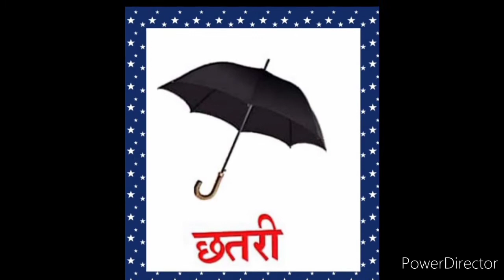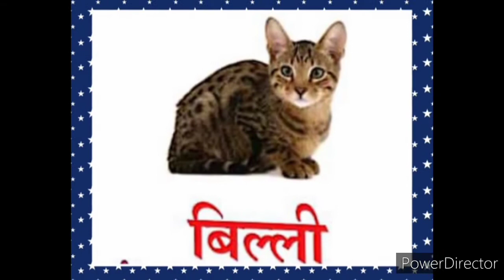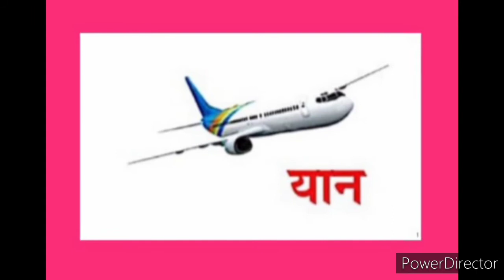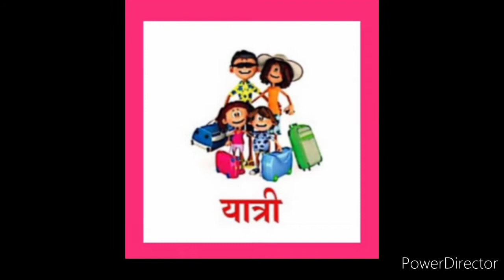9Kids | Nursery | Hindi | Vyanjan | Week 34 | Session 1